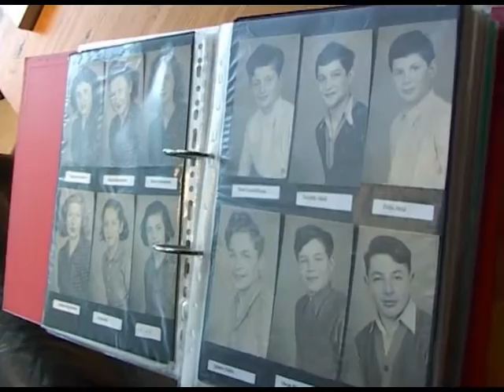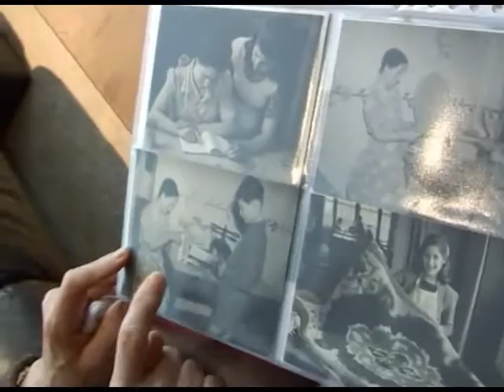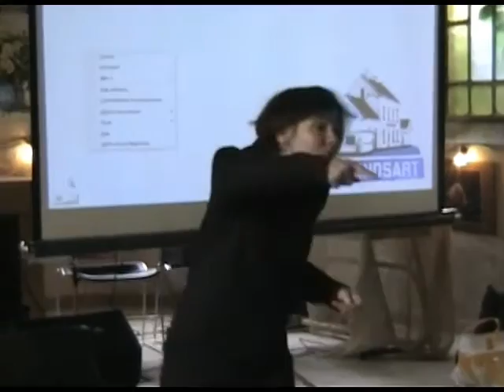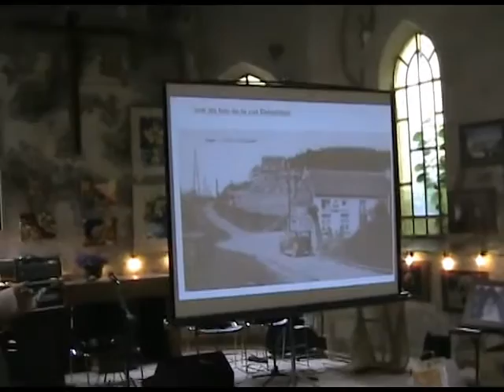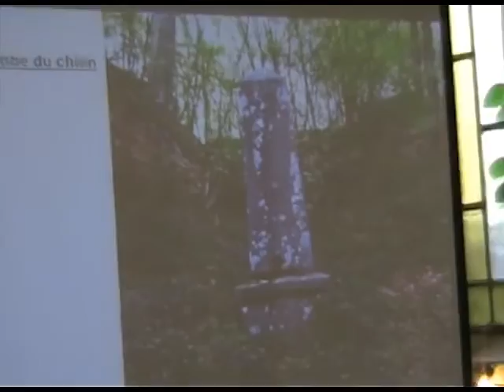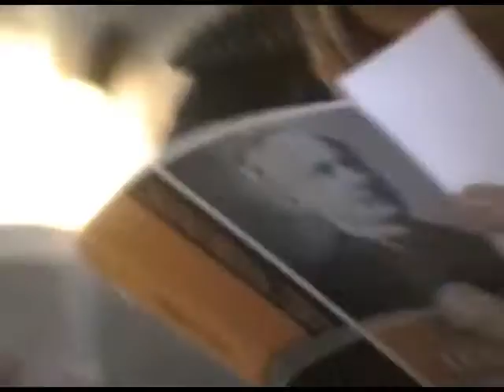Profondsart et ses histoires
Les habitants de Profondsart racontent les mystères de leur village, du douzième siècle jusqu'à l'année 2006: la tombe du chien au milieu des bois, la tour médiévale abandonnée, le home des enfants juifs orphelins, le Rio de Saligot, les aventures rocambolesques des habitants de l'ancienne gare, le café de Joseph et Marie,...
Avec Julus Herpigny, Michel Amond, Agnès Klink, Arthur Gigot, Irène Bergiers et Mina Buhbinder.
Cette vidéo à été réalisée en 2006 à l'occasion d'une conférence débat sur le RER avant qu'il ne défigure le joli visage de Profondsart.